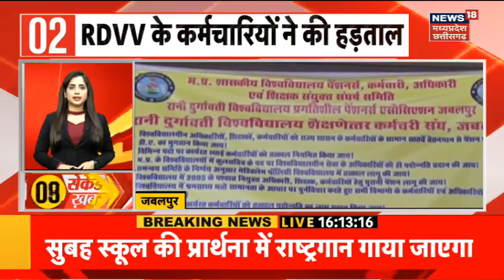Bhopal Breaking : Checking के दौरान बीच सड़क पर की मारपीट, Video हुआ Viral, | HIndi News | Top News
00:00 Intro
00:05 राजधानी भोपाल में पुलिस की गुंडागर्दी सामने आई है. पुलिसवाले ने युवक के साथ मारपीट की. Checking के दौरान बीच सड़क पर की मारपीट. पुलिसकर्मी महेश धूर्वे और जवानों की मारपीट. 10 नं मार्केट के पास की घटना.